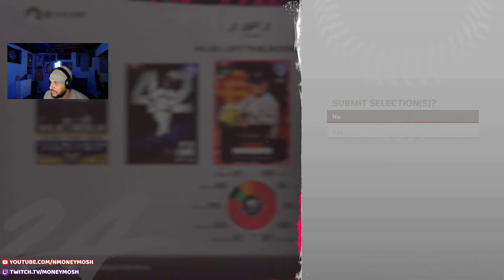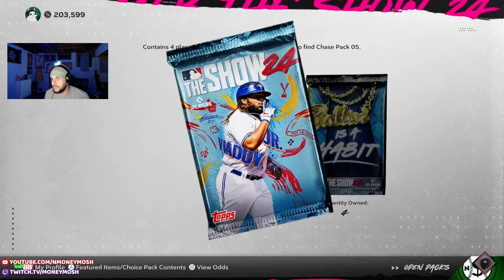I OPENED 231 FREE PACKS AND PULLED 25+ DIAMONDS! - NO MONEY SPENT - MLB THE SHOW 24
LEGENDARY PACK OPENING!!!